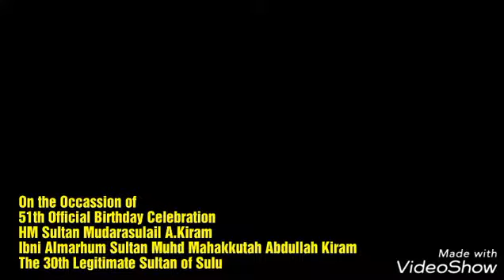V2 The Conferment Ceremony granted by HM Sultan Mudarasulail Alastam Kiram - Birthday Celebration